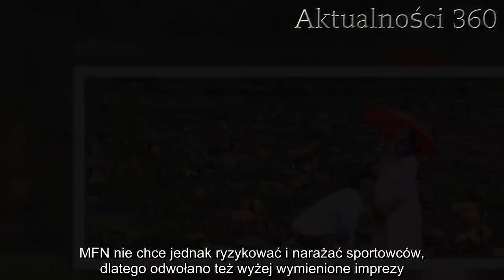Małysz, Kubacki, Stoch i Żyła potrzebują pilnie pomocy. Proszą premiera i prezydenta | Aktualności 3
Wiadomości płynące od polskich skoczków są mocno niepokojące. To jak wołanie o pomoc. Zdecydowali się zwrócić do premiera i prezydenta, sytuacja jest poważna. Sami sobie nie poradzą.   Wiadomości od polskich skoczków wprawiły w zaskoczenie każdego. Czołowi sportowcy zaapelowali do premiera i prezydenta, nie mają już wyjścia. Wiadomości prosto od Adama Małysza powinny zmobilizować głowę państwa  W Norwegii właśnie odbywa się cykl Raw Air. Znajdują się tam też oczywiście polscy skoczkowie. Piotr Żyła, Dawid Kubacki, Kamil Stoch pod opieką Adama Małysza pojechali reprezentować nasz kraj. Z powodu ciągle rozprzestrzeniającego się koronawirusa, Polski Związek Narciarski dowiedział się o odwołaniu Raw Air. Sportowcy nie mają teraz możliwości wrócić do domu - połączenia lotnicze są niepewne i istnieje ogromne ryzyko, że do kraju wrócą już zarażeni.    - Czekamy na informacje w sprawie powrotu. Mamy problemy z powrotem, dlatego zwróciliśmy się w tej sprawie do premiera i prezydenta - poinformował dziennikarzy Adam Małysz w rozmowie z "Przeglądem Sportowym". Skoczkowie nie chcą polegać na transporcie kolejowym, próbują bezpośrednio wrócić do Polski      Kinga Rajda i Joanna Szwab to polskie skoczkinie, które również miały wziąć udział w konkursie, mało tego - na miejscu są też alpejczycy, którzy dostali się na Mistrzostwa Świata Juniorów w Narwiku. Wiadomo, że do tej pory ekipy poruszały się po Norwegii samochodami, a także pociągami. Jednak w obliczu zagrożenia nie w głowie im takie wojaże. Skoczkowie planowali dostać się z Trondheim do Oslo i stamtąd samolotem do Polski. Teraz proszą jednak premiera i prezydenta o pomoc, by obniżyć ryzyko zakażenia i szybko wrócić do rodzin.  Dzisiaj grzeje: 1. Zakaz handlu złagodzony. Nieoficjalnie: rząd wprowadza ważne zmiany z powodu koronawirusa2. Lekarz oszacował, ile miesięcy będzie trwać wirus w Polsce. „Musimy szykować siły”  Międzynarodowa Federacja Narciarska zdecydowała nie tylko o odwołaniu Raw Air. Przełożono "na za rok" mistrzostwa świata w Planicy oraz odwołano trzy konkursy i zakończenie sezonu Pucharu Świata. Sytuacja jest poważna - konkursy miały wstępnie się odbyć, jednak bez udziału publiczności. MFN nie chce jednak ryzykować i narażać sportowców, dlatego odwołano też wyżej wymienione imprezy.  Najlepsze newsy dnia:     Źródło: Do Rzeczy   Następny artykuł  Nie przegap żadnych najciekawszych artykułów! Kliknij obserwuj pikio.pl na:  Google News